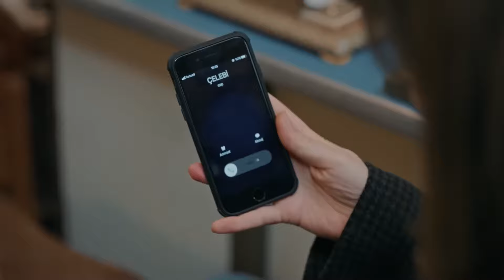Evli Mutlu Çocuklu Demeli Haller - Alev Alev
Bütün ekip yemeğe çıkıyorlar. ''MUTLU AİLE TABLOSU''

Yönetmenler: Ahmet Katıksız, U.Hakan Eren, Özgür Sevimli
Senaryo: Burcu Görgün, Damla Serim
Besteci: Toygar Işıklı
Yapımcı: Kerem Çatay
İdari Yapımcı: Yamaç Okur
Görüntü Yönetmeni: Gökhan Atılmış
Sanat Yönetmeni: İsmail Durmaz
Kostümler: Burcu Şener
Kurgu Yönetmeni: Deniz Bulut Güner

Oyuncular
Cemre: Demet Evgar
Çiçek: Hazar Ergüçlü
Rüya: Dilan Çiçek Deniz
Çelebi: Cem Bender
Ozan: Berkay Ateş
Ömer: Cihangir Ceyhan
İskender: Berker Güven
Korkut: Yiğit Sertdemir
Serkan: Bora Cengiz
Zeyno: Sahra Şaş
Uzun: Rüzgar Diricanlı
Güneş: Kayra Orta
Atlas: Kaan Şeker
Tomris: Zuhal Olcay
Hanım: Veda Yurtsever
Altan: Ayhan Kavas
Arzu: Gökşen Ateş